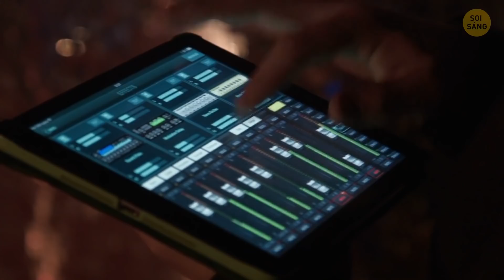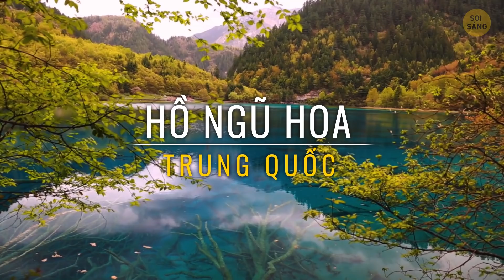Ngôi Làng Có Thời Tiết Bất Thường Biết Ẩn Thân Chi Thuật Mỗi Năm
Xuân, hạ, thu, đông... có phải vậy không? Không hẳn, nếu bạn sống ở Estonia. Có một ngôi làng độc đáo với năm mùa, năm nào ngôi làng này cũng sẽ biến mất dưới nước. Hãy cùng khám phá hiện tượng thiên nhiên kỳ thú này.